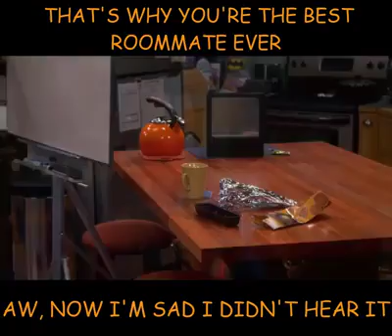The Big Bang Theory---- Proton Decay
Proton Decay